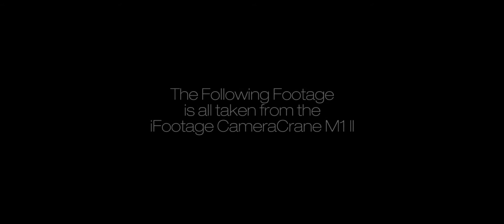Gear Review - iFootage Camera Crane M1 II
I have recently acquired one of the iFootage Camera Crane M1 II mini-jibs. I decided to put the travel jib through its paces in a series of test shots. The footage in the video was mainly captured at my home, but there is some additional footage from Lizard Point and Polhawn Fort in Cornwall.

The first thing that struck me about the jib was its weight. It is extremely lightweight and is just 1.52Kg. Obviously this increases with the addition of counter-weights, but it makes the jib incredibly portable and easy to carry on any job.

The rods are made from carbon fibre, and the camera plate/side plates are all aluminium. Side plates contains eight 1/4-20 holes that will let you mount any number of accessories, including an LED video light, external Recorder, HDMI LCD Monitor, Microphone, Wireless Receiver, etc.

The jib ideally suited for DSLR's and smaller camcorders up to 5kg. It is recommended for use with the Canon EOS 5D / 7D, Nikon D800, Sony PMW-100, Sony NX30, MC50, NX70, Canon XA10, XF100, XF105, C100, JVC GY-HM100, GY-HM150, Panasonic AG-HMC41 and any similar size cameras/camcorders.

The whole system is really quick and easy to set up, with the jib extending out when at full length to an impressive 2.0M. You can use the provided carribina clip to couter-weight the system with a camera bag or sand bag, or use your own dumbell weights (not included).

There's a handy spirit level built into the front of the camera plate so you can check if the system is level (left to right) and if you tilt your tripod head forwards/backwards, this quickly changes the whole angle of your shot.

In summary, this jib is incredibly simple, there's no way to lock it off for a static shot and nothing like pan/tilt etc on the head...but it's still a worthy accessory for any shoot. As you can see from my video, it is still more than capable of producing great shots, that if used correctly in your production, can really add some cinematic flair! For the money, this is a great bit of kit, and I'd definitely recommed it.